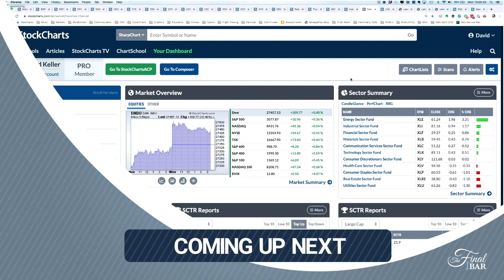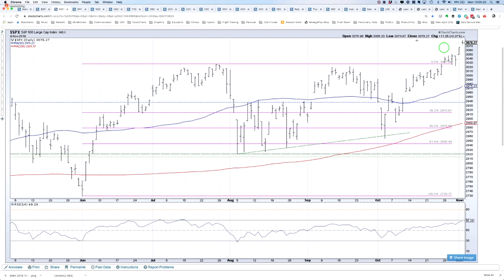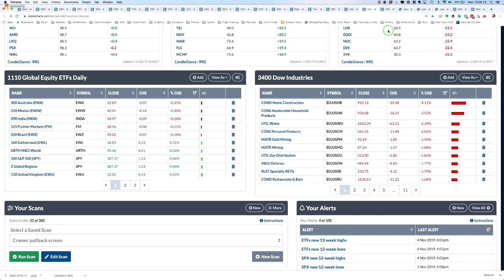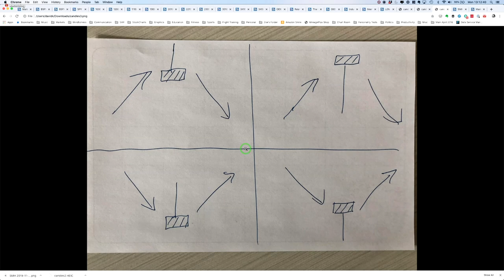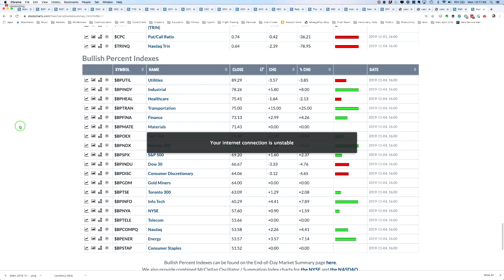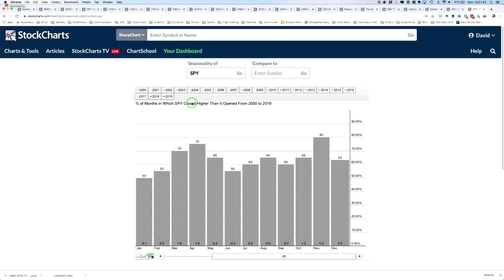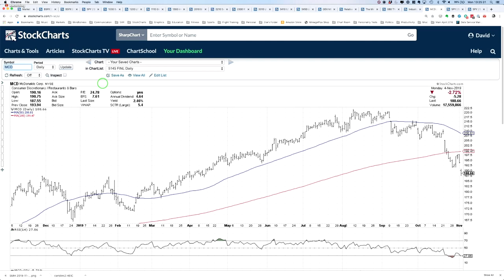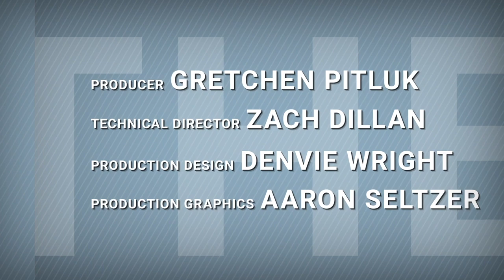Candle Reversal Patterns & Key Moves in Energy (11.4) | David Keller, CMT | The Final Bar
Host Dave Keller addresses recent moves in energy stocks and the largest banks in his Shifting Stocks segment.  The Final Bar mailbag reveals questions on reversal candlestick patterns and the use of volume and bullish percent indexes.